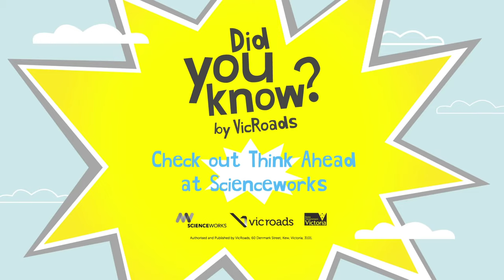Did You Know - Trains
Did you know that trains and traffic lights talk to each other to tell the intersection to clear the traffic before the boom gates come down.